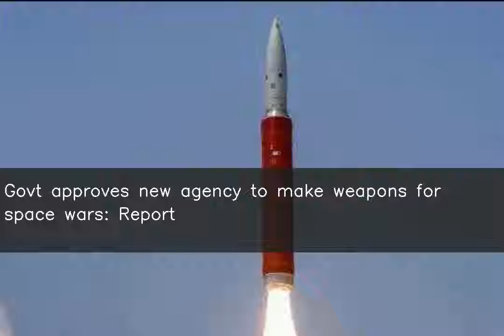Govt approves new agency to make weapons for space wars: Report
The Central Government has approved the formation of Defence Space Research Agency (DSRO) to develop weapon systems and capability enhancing technologies for space wars, ANI reported. DSRO will reportedly comprise scientists who'll work with integrated officers of the three armed forces. Separate military agency Defence Space Agency (DSA) was also reportedly set up to fight any future space wars.